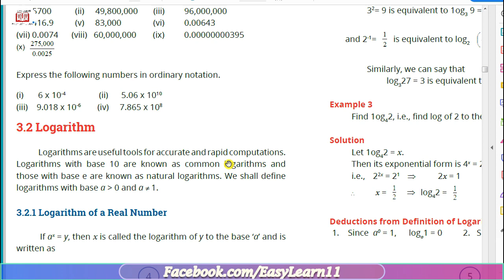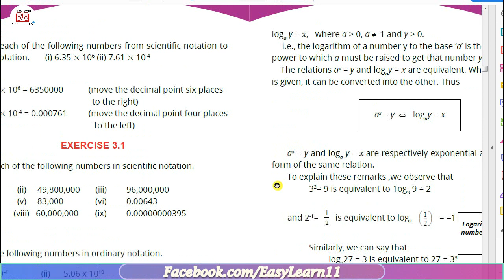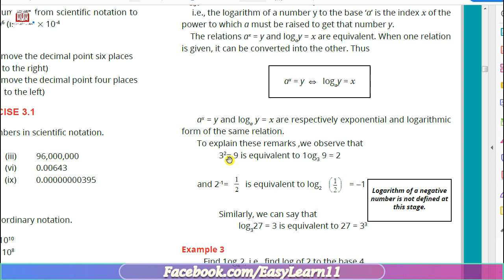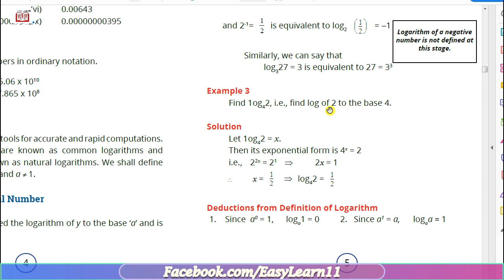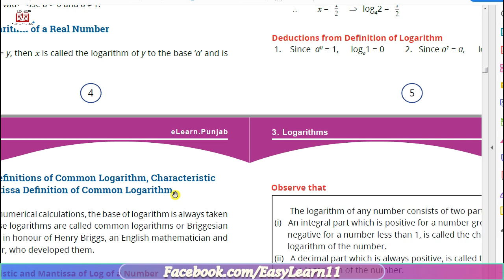MG-9 Episode#87 | 3.2 Finding Value of Logarithm using Exponential form | Chapter#3 class 9th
This is the continued topic from the last time discussion, What is mean by Logarithm and how to write a value in Logarithm form. How two forms of Logarithms are inter related to each other. In this lecture we are mainly focusing on the how to write value in Logarithmic format and  how to relate it with Exponential format.
All topics are discussed in details with pattern of Punjab Text Book Board Lahore.